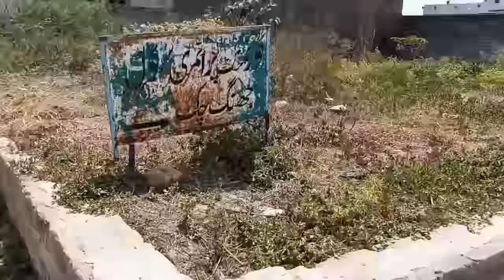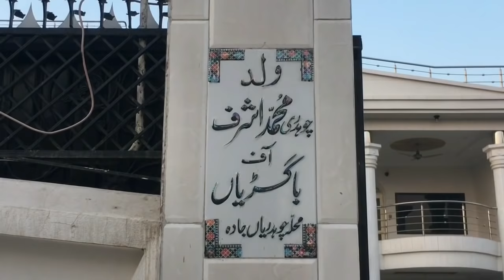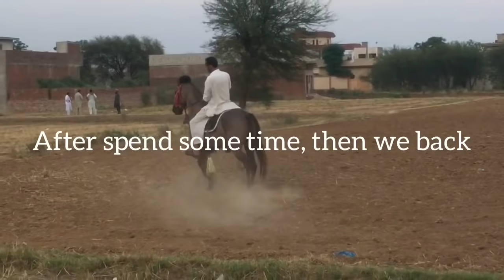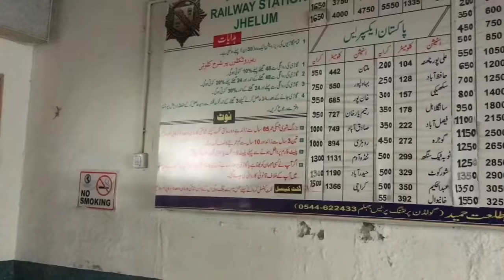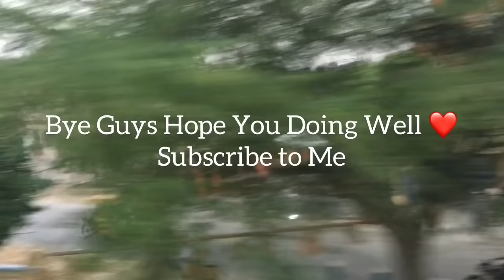Ayaz Traveling Vlog | Jhelum Bazar | Jhelum River | Village Pind 2021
Hello Everyone, This is Travelling Vlog By Ayaz.This Vlogs is Set the Journey of Jhelum City and Jhelum Villages.

i think this is Long Video, Not For Everyone

Into:- 00:00
To Jhelum Bazar:- 00:04
Jhelum River: 12:50
jhelum stadium: 25:00
Jhelum Village: 30:00
Horse Riding Form: 42:00
Railway Station: 53:40

Journey Vlog
travel vlog
road trip vlog
vaction vlog